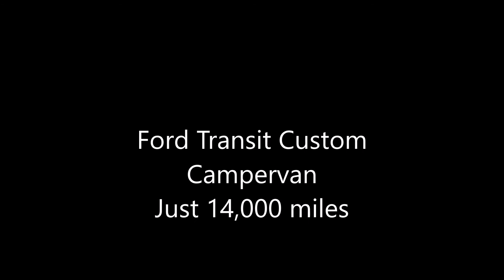Ford Transit Custom Campervan Review. RivieraMotors.co.uk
2017 Transit Custom Campervan with pop top roof. Exceptional low mileage example, available now at RivieraMotors.co.uk
Colour coded bumpers and Pop top Roof. Very high specification example.

This vehicle is has just enjoyed our full campervan conversion treatment. A brand new high quality elevating roof and comprehensive campervan conversion including rock and roll bed with three point seatbelts and full length kitchen units. Plus a full battery management charging system including split charging facility from the engine for off-grid touring as well as a dedicated Leisure battery charger for use when connected to the mains.

High specification campervanning the Ford Transit Custom coupled with this level of quality fitout is a game changer. Simply stunning.

As soon as you sit in the driver seat of the Transit Custom you feel the quality of build and understand just how much thought and design knowhow Ford have injected into this modern generation of Transit.

The Transit Custom drives more like a quality car than anything else and the superbly crafted driver cab makes the Custom a comfortable and relaxing place to be, especially on longer journeys. There is also acres of leg space behind the wheel for even the tallest of drivers.  The Transit Custom provides the perfect base vehicle for a top end campervan experience. This particular example, having covered such minimal mileage is an opportunity not to be missed. Specification on this particular example also includes aircon, cruise control and bluetooth phone prep, plus heated seats and the usual electric mirrors and windows as well as a 6 speed manual transmission.